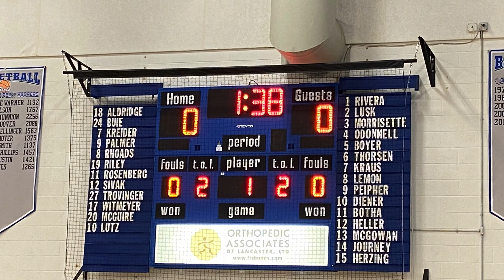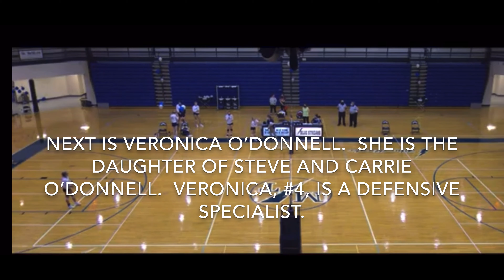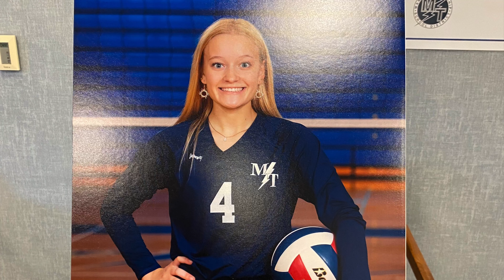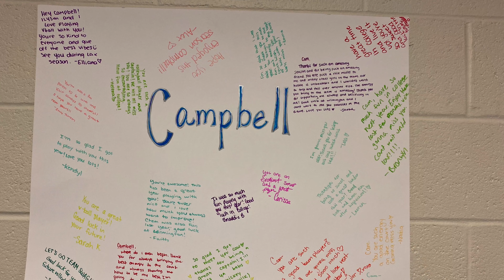MTHS Volleyball 2020 Slideshow